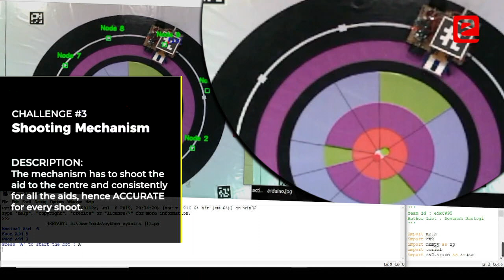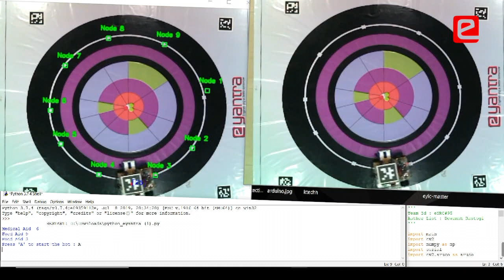eYRC 2019-20: Supply Bot Theme Demonstration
eYRC 2019-20 Theme